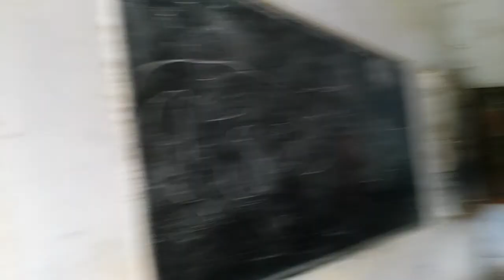Govt High School Karnal Sher Killi after 22 Years